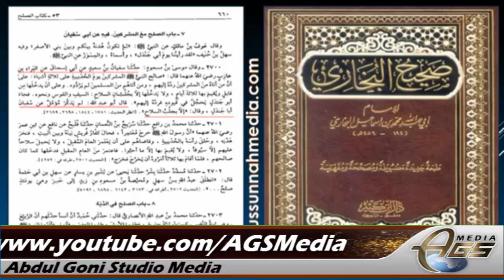১) আইনুল হুদা সাহেবের কারচুপি। হানাফী মুহাদ্দিস আইনী উল্লেখ করেছেন যে,মুআম্মালকে ইমাম বুখারী শাহিদ হ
১) আইনুল হুদা সাহেবের কারচুপি। হানাফী মুহাদ্দিস আইনী উল্লেখ করেছেন যে,মুআম্মালকে ইমাম বুখারী শাহিদ হিসাবে বর্ণনা করেছেন।

AGS Media